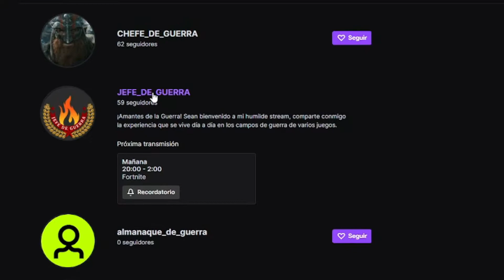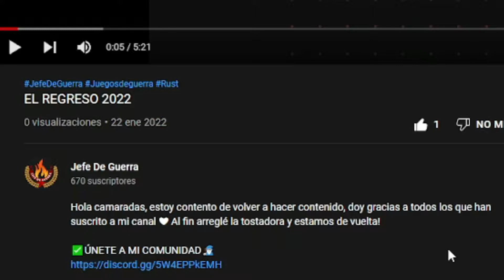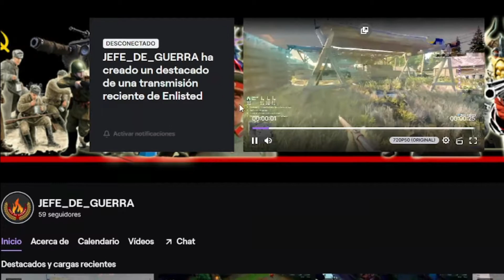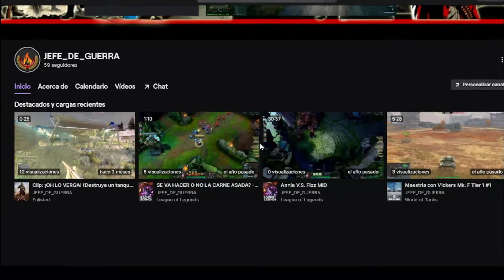🚩DEBILIDADES DEL TANQUE *Tienes que verlo*⭐JEFE DE GUERRA⭐🌌Fortnite Capítulo 3 Temporada 2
En este vídeo aprenderas a ganarle a los tanques, como contrarrestarlos, y tener ventaja sobre tu enemigo.

🔻▬▬▬ MI PC ▬▬▬🔻
TARJETA MADRE: ASUS PRIME A320M-K
PROCESADOR: AMD RYZEN 3 3200G
GRÁFICA: VEGA 8 INTEGRADA
RAM: Corsair Vengance 2x 8 GB RAM 3200mhz (16 gb total)